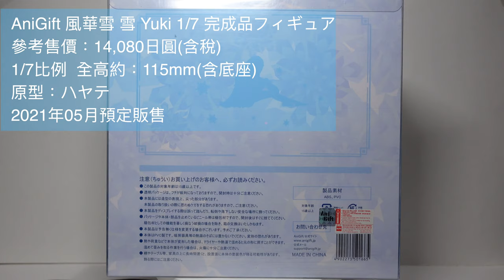不專業開箱！AniGift 風華雪 雪 Yuki 1/7 完成品フィギュア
不專業開箱！
AniGift 風華雪 雪 Yuki 1/7 完成品フィギュア
第一次開箱分享PVC，希望大家喜歡🙏